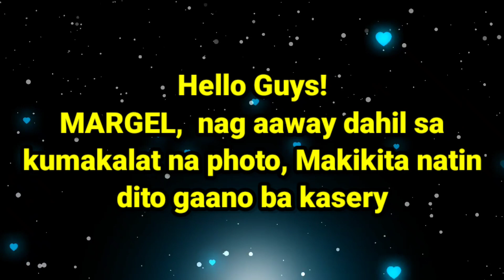MARIANO GUSTO NA MAGKA CAR 😱🚖 | MEET-UP OR MAKE UP ?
Mag-aaway pero hindi maghihiwalay,
Mariano napapa Sana All may Car 😱

just click the link below now

Margel Live kilog moments, saksihan ang nagbabagang lambingan at kulitan kasama ang batanghamog

Margel updat